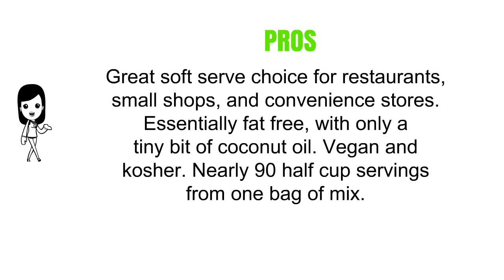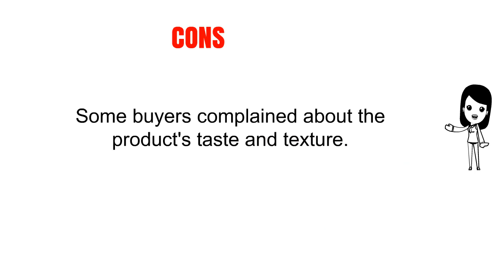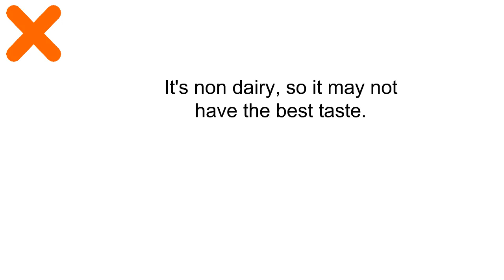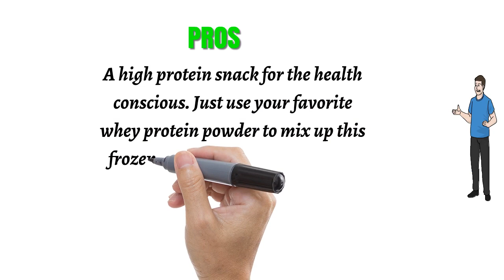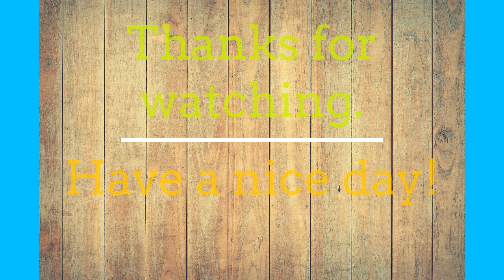Best Soft Serve Mixes Reviews - Soft Serve Mixes To Purchase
3. Dole Soft Serve Mix, Pineapple, 4.40 Pound
2. Arctic Ice Soft Serve Mix, Vanilla Ice Cream, 3 lb Bag
1. FREEZINda Keto Diet Ice Cream Like Sorbet Mix, Turn Any Whey Protein Powder Into A High Protein Snack That's Delicious And Healthy, Sugar-Free, Low Carb (Net), Non-GMO, Dairy-Free (5 Pack)